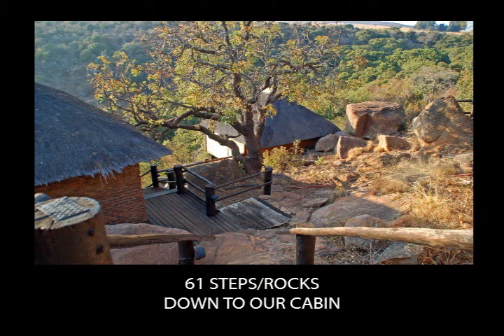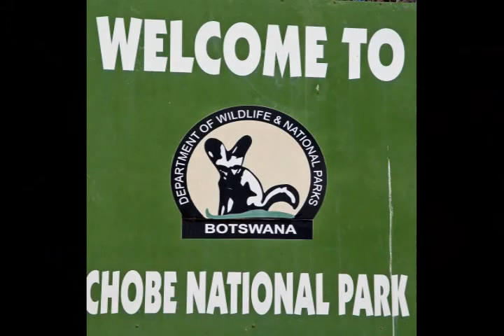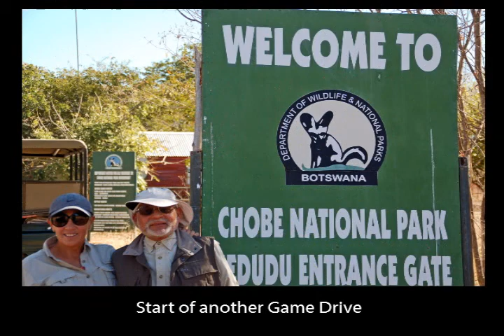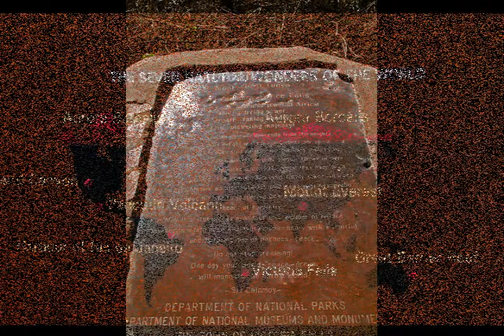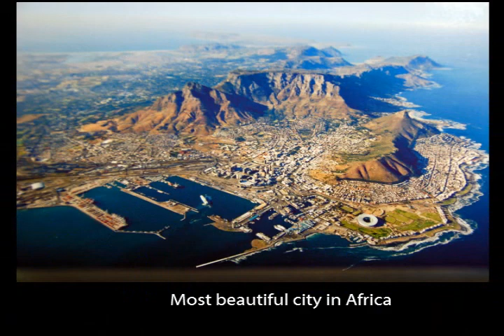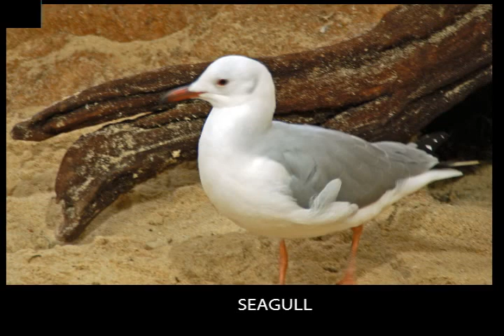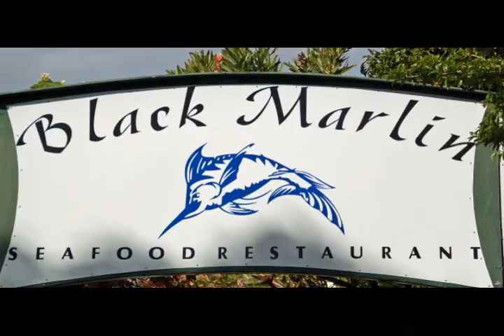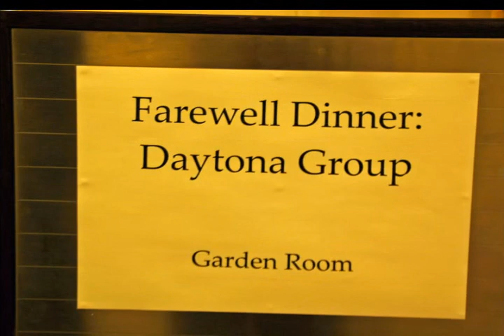THE BEST OF AFRICA--JULY 2012 with Titles & Music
Of the 5 Safari trips I've taken since 2001, I would have to rate this one the best and most comprehensive.  The Safari portion centered around the  CHOBE Game Reserve in BOTSWANA.  We also went to   Victoria Falls, Zimbabwe; Entabeni So. Africa; and Cape Town, SA.